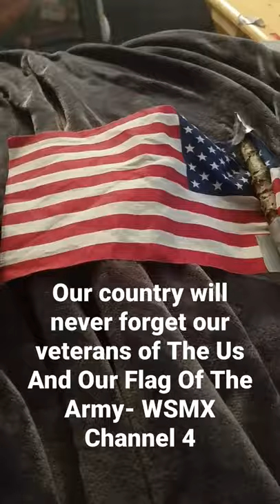Supporting Americas Flag Promo From WSMX